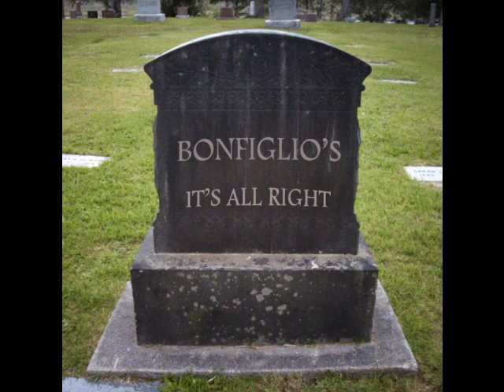Bonfiglio's - Somebody that I'm used to know (Gotye cover)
Bonfiglio's - All right
Demo

Recorded in Summer 2012, in Palermo, Italy.

Singer, guitar: Andrea Bonfiglio
Bass: Francesco Cigna
Drums: Felice Di Salvo